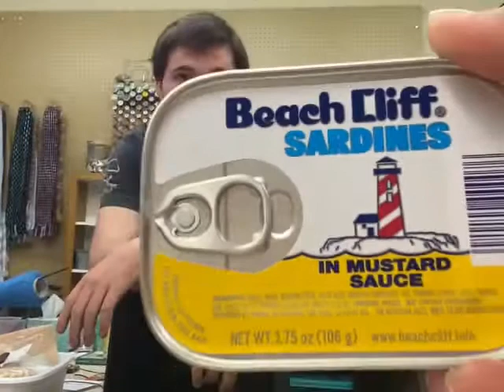Pudgie Eats (Sardines in Mustard Sauce)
He was not happy about this one!!!  And I have to admit, I felt a bit guilty!!!  🤣🤣🤣